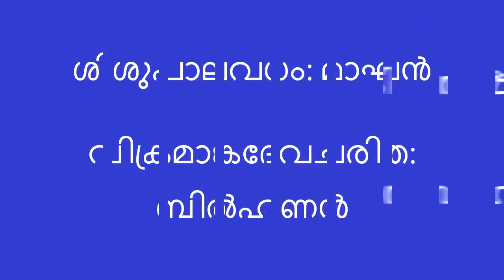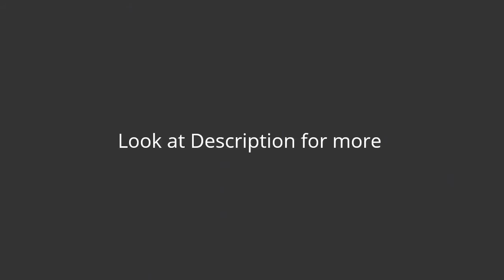പ്രധാന പുസ്തകങ്ങളും എഴുത്തുകാരും | psc